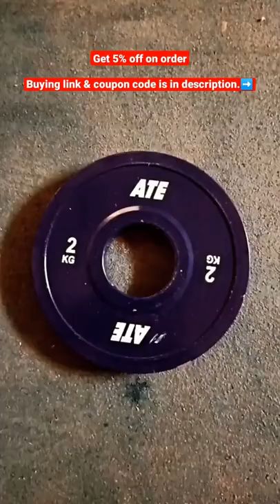🏋️‍♀️ ATE weightlifting competition set price in India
Video credits: @born_pugilist

1. Click any link above.
3. Your offer get applied.

➡️ audio credits: chroma crush

Thanks for purchasing.